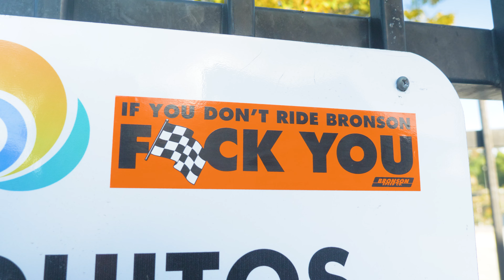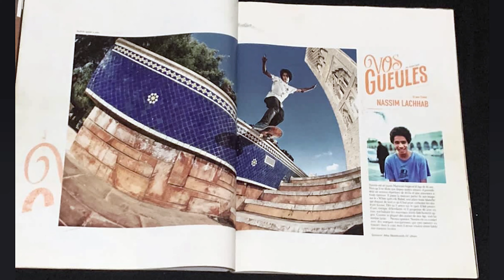High-Speed Q&A with Nassim Lachhab | Dealers Choice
Check out the newest series of “Dealers Choice” as Nassim Lachhab rifles through a deck of questions and skates PQ Skatepark with Wes Kremer, Chris 'Cookie' Colbourn, Collin Provost and more!